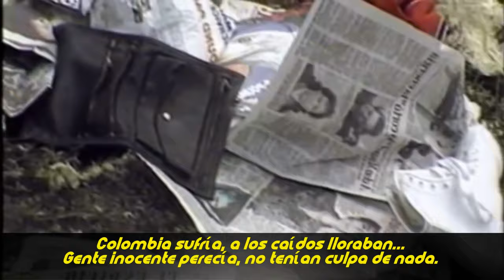El patrón del mal RAP 2 - EL VUELO 203 - VR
Canción basada en el capítulo 50 de la serie "El patron del mal".
Hecha con fines artísticos de concientización y NO como para promover estos hechos homicidas lamentables.
Que no pase nunca más.